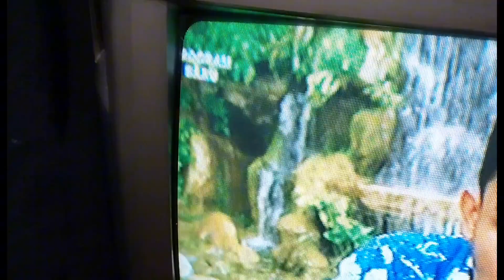TV Tabung Cukup Pakai Kabel RCA Aja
TV Tabung Anda Cukup pakai kabel RCA aja

antena tv segala arah, antena tv digital, antena tv jernih, membuat sendiri antena tv, antena tv yang bagus, antena tv digital uhf, antena paling bagusantena tv digital, antena tv digital terbaik, antena tv digital outdoor terbaik, antena tv digital indoor, antena tv digital untuk tv tabung, antena tv digital terbaik 2022, antena tv digital toyosaki, antena tv digital dvb-t2 4k high gain 25db, antena tv digital taffware, antena tv digital aoki